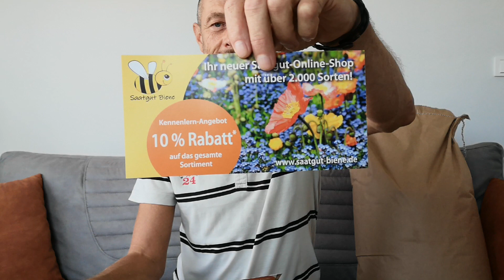Unser Paket aus Deutschland ist da!!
Unboxing Video zu unserem Paket aus Deutschland!!
Viel Spaß beim anschauen!!